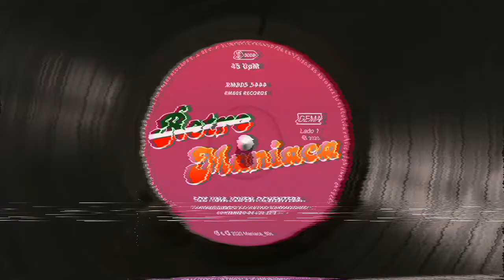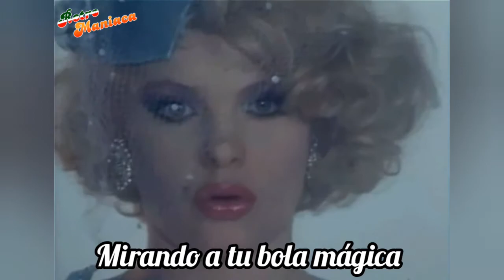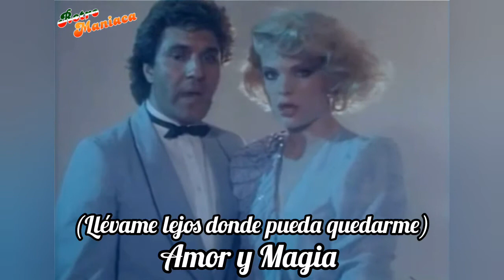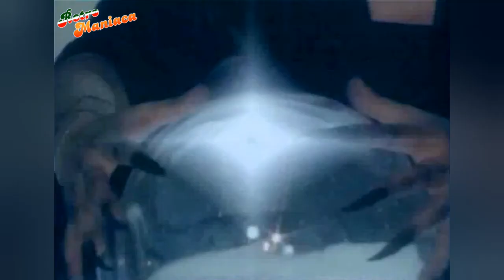Kristal- Love and Magic | Subtitulado en español | Italo Disco 80s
Hola ochentero/a 💕

Género: Italo Disco
Sello: Reflex Records
Año: 1985